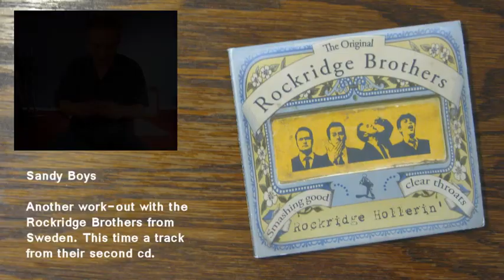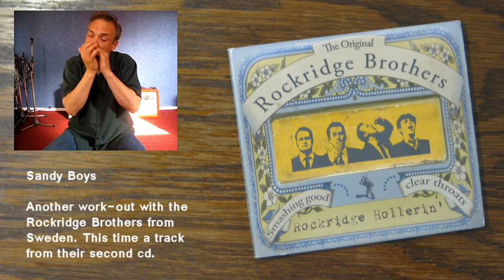Harmonica - Sandy Boys (with Rough Deal String Band & Rockridge Brothers)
Okay, the second fiddle-tune I uploaded. Hope you like it.

I'm practising here with a cd from the Rough Deal String Band and the Rock Ridge Brothers. The latter, we (the Blue Grass Boogiemen) are about to meet on a split gig in Utrecht, the Netherlands. Originally the video was ment as advertising, but it came a bit late due to an operation on my teeth/jaw :-(  Hope they still see it before they leave from Sweden. Oh, and if you're wondering what the whole idea is with the photos and the subtitles, well, that's just to try to keep you from getting bored looking at a guy with his hands for his mouth and his eyes closed ;-)

Anyways, Sandy Boys, great Old Time tune. The first half could remind you a bit of the Clinch Mountain Backstep. If you want to hear a cd that has a great version with harmonica and fiddle look for the Improbabillies. In fact the whole cd is incredible!

I still consider myself a beginner in this game, but if you do have questions please let me know. Maybe I can help with something or maybe, if there's any interest, I could play it slower and tell you how I approach it.

See Ya!
Bart
Blue Grass / Hillbilly Boogiemen